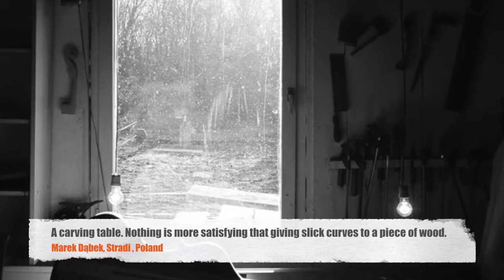HGGS 2018 Luthier Workshops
We asked exhibitors at the 2018 Holy Grail Guitar Show to tell us about their favourite corners in their workshops.